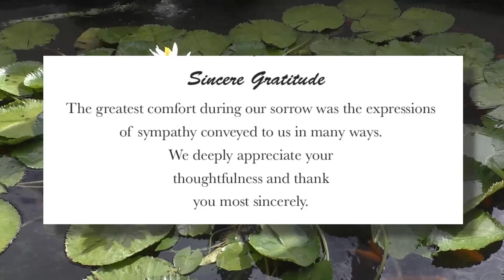Celebrating The Life of Gloria Layne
A service of thanks giving for Gloria Layne

Service: Bethlehem Moravian Church, Moravian Gardens, Maxwell, Christ Church, Barbados

Interment: Christ Church Cemetery

Funeral arrangements by:
Clyde B Jones Funeral Home Co. Ltd.

Streaming provided by Lightning EPS